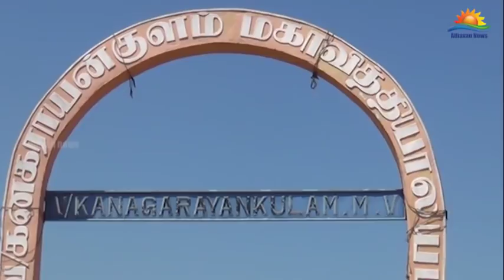வவுனியாவில் பொலிஸாருக்கு எதிராக ஆர்ப்பாட்டம்!